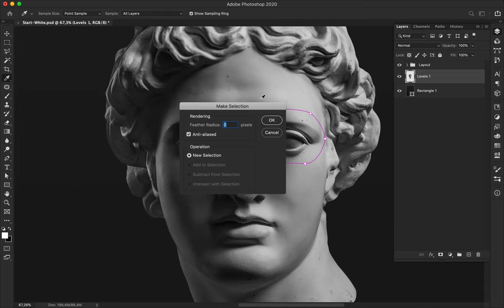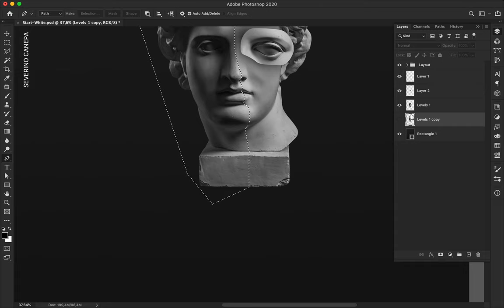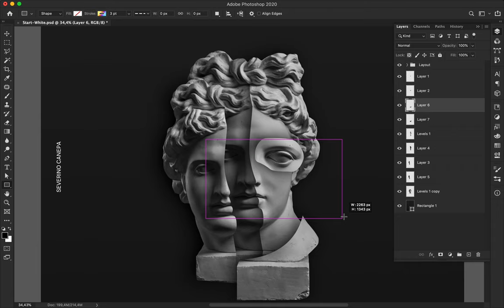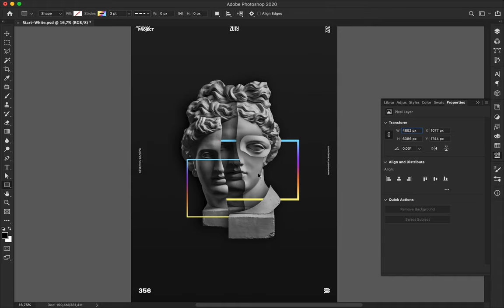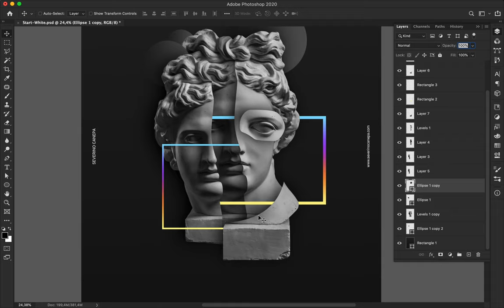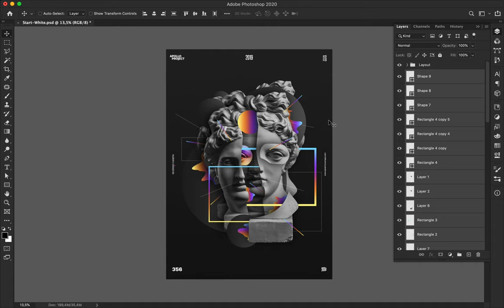Speed Art Poster Tutorial 356 Revenge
Digital creation inspired by a poster I made earlier this year as a Revenge because all of my posters were lost with my hard drive.